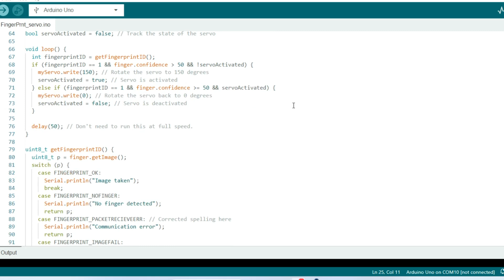Unlocking a Door with Arduino Uno & Fingerprint Scanner | Step-by-Step Guide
Check out this FPM11A fingerprint scanner tutorial for security locks! It's easy to control the lock with Arduino Uno.

Chapter:
0:00 intro
0:12 item list
1:23 Arduino wiring
1:57 wiring diagram
2:02 Arduino IDE code

 Welcome to our exciting Arduino Uno Fingerprint Scanner Tutorial! Are you ready to take your DIY skills to the next level and add a touch of biometric security to your projects? In this step-by-step guide, we'll show you how to create a cutting-edge Fingerprint Lock Control system using an Arduino Uno.

 Whether you're an Arduino beginner or a seasoned enthusiast, I hope this video tutorial answers any questions you may have about fingerprint lock control. Discover how to harness the power of biometrics and create a secure, DIY Security Lock system that's both fun and functional.

 Have you ever dreamt of turning your home into a high-tech fortress? With our Home Security Project, you can! Learn the ins and outs of building an Electronic Security Lock that recognizes your unique fingerprint.

 But that's not all! We'll also share the C++ code for your own, personal Arduino programming - just check our Facebook page.  You'll gain the skills you need to customize your security system and even embark on your own Arduino projects for beginners.

 Here's what you can expect in our video:

Easy-to-follow Fingerprint Scanner setup
Biometric Lock Control made simple
A step-by-step Arduino tutorial
DIY Security Lock for your personal projects
A dash of STEM education to spark your creativity
 Arduino Uno, Fingerprint sensors, and endless possibilities await!  Are you ready to unlock the future of security and automation with Arduino?

 If you're an Arduino enthusiast, a tech buff, or just someone curious about DIY projects, this video is for you. Don't miss out on this thrilling adventure into the world of Arduino Uno, Fingerprint Locks, and STEM education. Click that 'Play' button and let's get started on your journey to a smarter, more secure future!"

You can purchase these items on Amazon, just search the ASIN provided below in the Amazon search bar.
fingerprint scanner ASIN: B07G6L7YDX
180deg micro servo ASIN: B072V529YD
Arduino ASIN: B007R9TUJE
slide lock ASIN: B07SHS9TQH